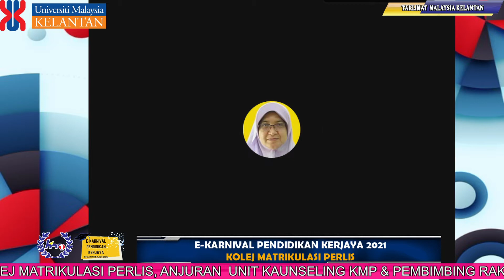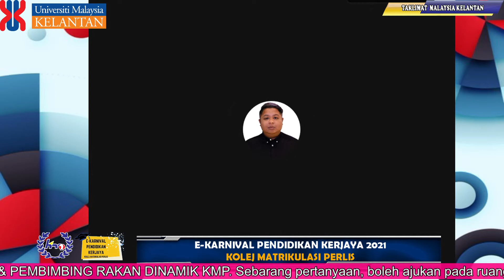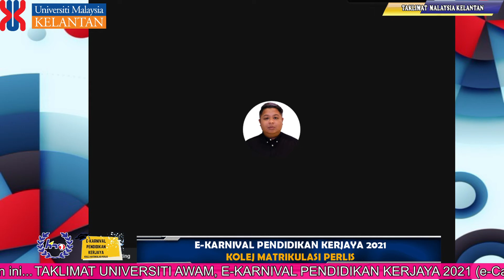UNIVERSITI MALAYSIA KELANTAN | Taklimat Universiti Awam | e-CardeC 2021 Kolej Matrikulasi Perlis...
ini adalah sambungan dari SIARAN INI yang dapat direkod semasa streaming drop tadi. Mohon maaf di atas teknikal yang tidak dapat dielak.

SOALAN KUIZ : boleh jawab soalan diruang LIVE CHAT atau diruangan KOMEN

Quiz 1. Apakah teras pendidikan di UMK?

Quiz 2. Berikan 2 program lain yang terdapat di UMK selain program IT & Akaun?

Quiz 3. Berikan tempoh/ mod pengajian yang ditawarkan bagi Program Sarjana Muda Perakaunan Dengan Kepujian?

Quiz 4. Berapakah kadar yuran bagi Program Sarjana Muda Perakaunan Dengan Kepujian?

Quiz 5. Berikan salah satu pengiktirafan dari badan professional perakauan yang pelajar akan dapat jika mengikuti Program Sarjana Muda Perakaunan Dengan Kepujian?

Quiz 6. Apakah perbezaan jika pelajar mengikuti program Perakaunan di UMK berbanding program perakaunan di IPT lain?

Quiz 7. Sebutkan salah satu aliran pengajian yang ditawarkan dalam program Sarjana Muda Teknologi Maklumat di UMK?

Quiz 8. Sebutkan salah satu laluan kerjaya bagi graduan UMK selepas tamat pengajian dalam Program Sarjana Muda Teknologi Maklumat?

Quiz 9. Sebutkan salah satu syarikat industri terkemuka yang turut bekerjasama dengan UMK dalam bidang AI dan Sains Data?